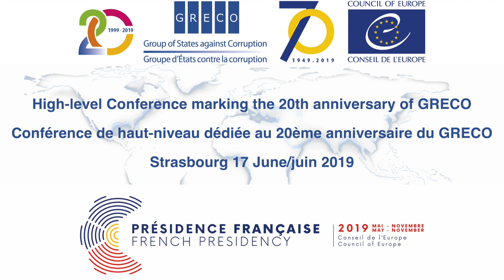20th Anniversary of GRECO: Trailer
We say NO to Corruption, YES to Integrity!
On Monday 17 June 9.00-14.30 (GMT+), follow the LIVE on Facebook, the High-level Conference marking the 20 years of the Group of States against Corruption of the Council of Europe, organised under the auspices of the French Presidency of the Committee of Ministers.
Nous disons NON à la corruption, OUI à l’intégrité !
Lundi 17 juin 9h00- 14h30 (GMT+2), suivez en direct sur notre page Facebook, la Conférence à haut-niveau célébrant les 20 ans du Groupe d’Etats contre la corruption du Conseil de l’Europe, organisée sous les auspices de la Présidence française du Comité des Ministres.